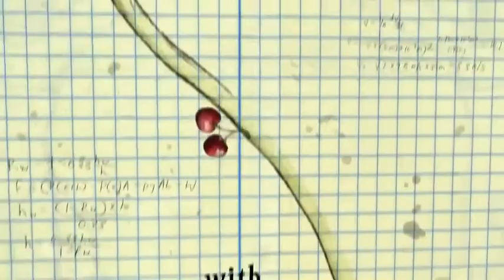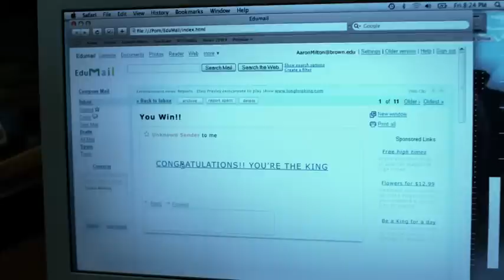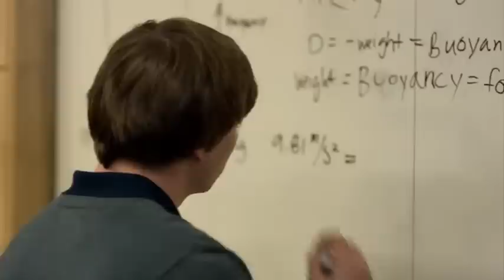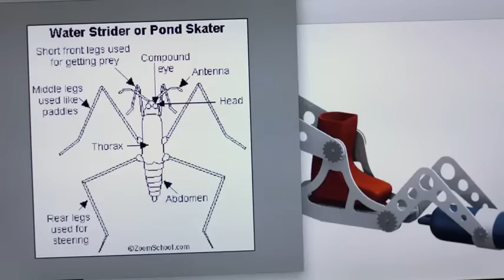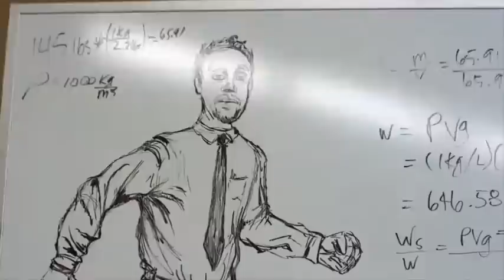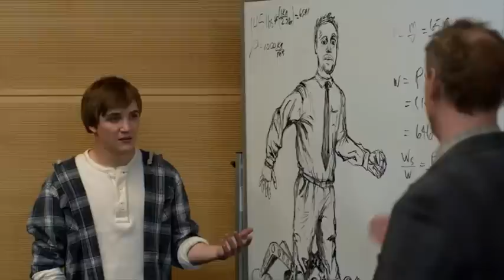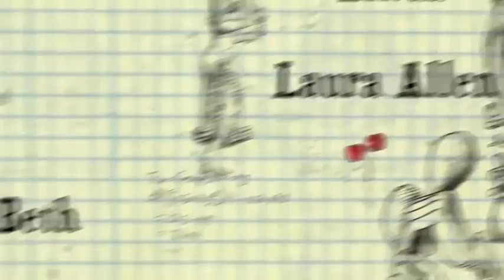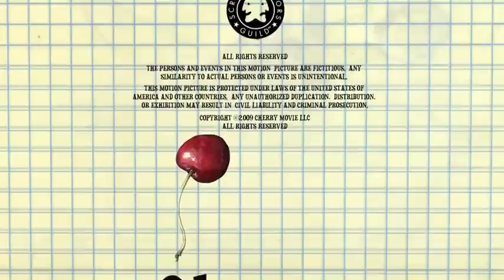Cherry 2010 película completa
Como no estaba completa en YouTube la descargue y la subí, para que la veas las veces que quieras ;)